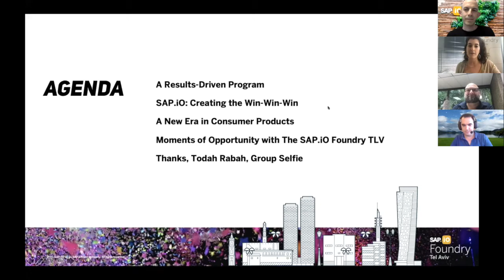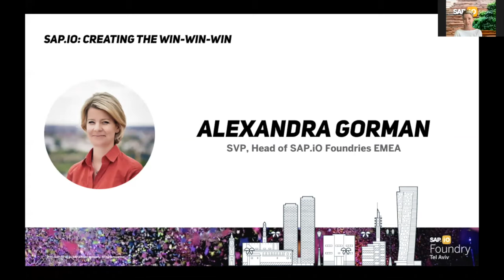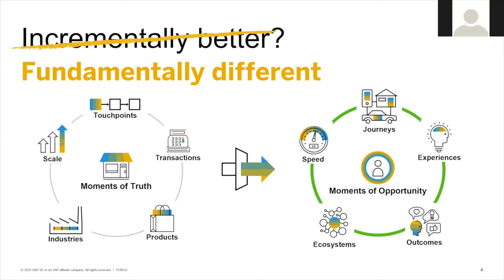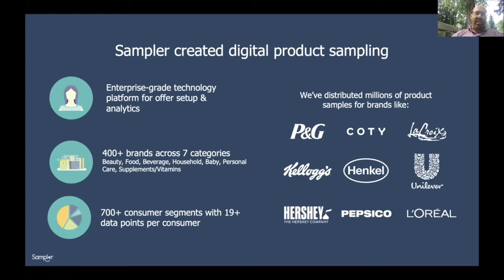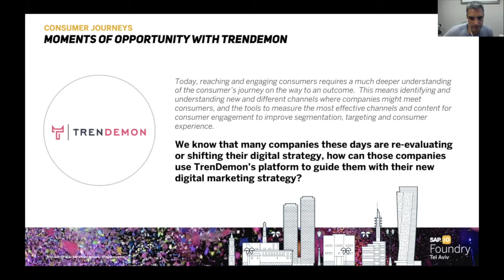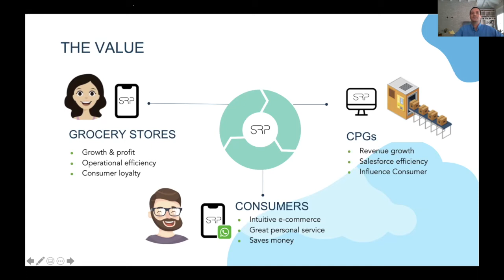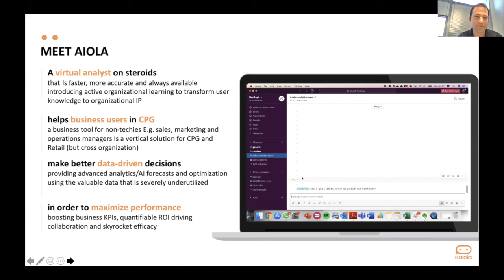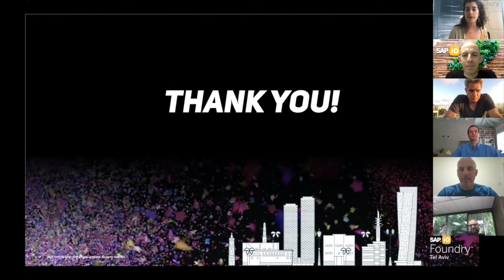Moments of Opportunity with SAP.iO Foundry Tel Aviv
Check out our how our Consumer Products cohort helps companies create and engage with consumers in moments of opportunity! Hear how our amazing 7 startups bring value to SAP & our customers at our concluding event.